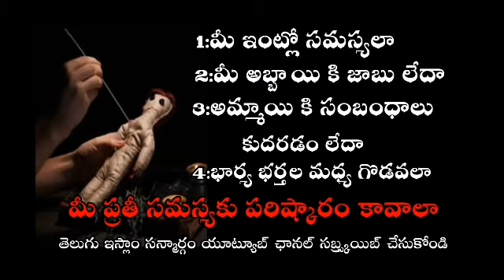మీ ప్రతీ సమస్యకు పరిష్కారం కావాలా